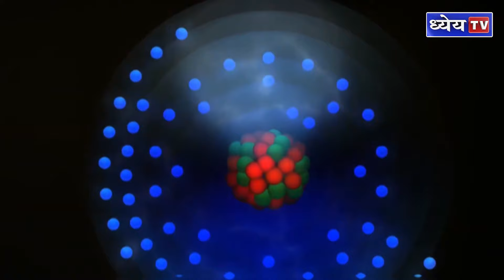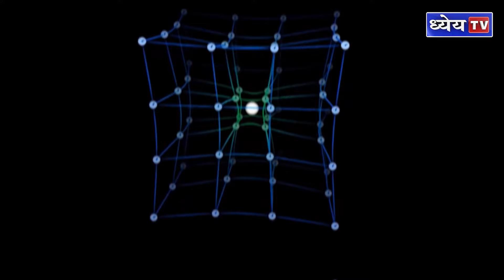चाँद के लिए नया टाइमकीपिंग स्टैंडर्ड | Lunar Timekeeping Standard Explained in Hindi | Dhyeya IAS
दोस्तों, क्या आप जानते हैं कि जल्द ही चाँद पर अपना खुद का टाइमकीपिंग स्टैंडर्ड हो सकता है? इस वीडियो में हम आपको बताएंगे कि क्यों और कैसे NASA और International Astronomical Union चाँद के लिए एक यूनिफाइड टाइम सिस्टम बनाने की योजना बना रहे हैं। आइंस्टीन की थ्योरी ऑफ जनरल रिलेटिविटी से लेकर स्पेस मिशन्स की जटिलताओं तक, जानिए चाँद पर एक सटीक समय प्रणाली की ज़रूरत के बारे में सब कुछ। भविष्य के लूनर मिशन्स और अंतरिक्ष अन्वेषण के लिए यह कितना महत्वपूर्ण है, इसका भी विश्लेषण करेंगे।

चाँद पर नया टाइमकीपिंग सिस्टम: अंतरिक्ष के लिए नई घड़ी?
चाँद पर टाइम कैसे मापा जाएगा? | Lunar Time Standard Explained
NASA का Lunar Timekeeping Standard: चाँद पर समय का नया युग
कैसे बनेगा चाँद के लिए एक यूनिफाइड टाइम स्टैंडर्ड?
चाँद के लिए समय की नई परिभाषा | Lunar Timekeeping का भविष्य

धन्यवाद